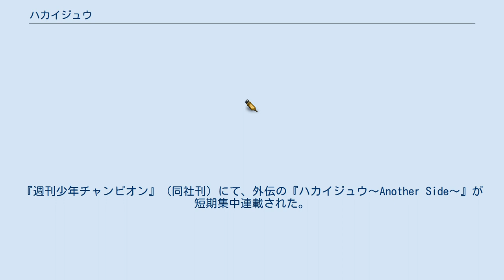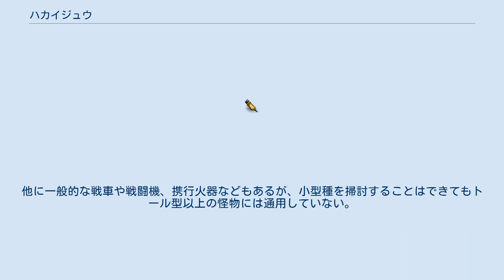ハカイジュウ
『ハカイジュウ』は、本田真吾による日本の漫画。
『月刊少年チャンピオン』（秋田書店）にて、2010年5月号から連載開始し、2014年7月号にて第1部が完結。
その後、第2部が2015年1月号から2017年7月号まで連載。
『週刊少年チャンピオン』（同社刊）にて、外伝の『ハカイジュウ〜Another Side〜』が短期集中連載された。
2012年7月時点での累計発行部数は100万部に達する。
 クラスター7の住人 地上の生存者 ルシリア あべのハルクスにて真世界を管理する集団。
メンバーが全員エボルで構成された戦闘集団であり、その人数は86人に上る。
 また、所属メンバーはそれぞれ共通のマークの入れ墨を体のどこかに入れている。
 その他 特殊生物とも呼ばれており、地震と共に突如出現した未知の生命体達。
形態や大きさは様々で、小動物ほどの生物もいれば、ビルよりも大きい生物もいる。
仲間意識はなく、種類が違えば縄張り争いする。
巨大な怪物はトール型と呼ばれ、トール型が出現する時には穴が発生する。
物語が進むにつれ立川だけでなく、お台場、新宿、京都にも出現していった。
トール型は出現場所によって姿や能力が違う。
第二部では食用に生産、供給、研究をされており、その味はかなり美味しいらしい。
ただし食べることで後述のリスクが生まれる。
その正体は、人間を害とみなした地球による自浄作用が生み出した産物だった。
 小型種 1メートルから10数メートルぐらいまでの特殊生物の総称。
幼体は人間に寄生することも出来るが、人間側に適正がない場合は一定時間経過すると人間の肉体が耐え切れず共に自爆する。
適応した場合、後述の「フューズ」になる。
 トール型 数10メートルから数100メートルぐらいまでの巨大な特殊生物の総称。
 ギガトール型/帝王型 およそ全長数百kmの超巨大特殊生物。
第1部ではギガトール型、第2部では帝王型と呼ばれた。
 その他の用語 特殊生物を人体と融合させた生物兵器。
不均一なマスクと装甲スーツを着用している。
極めて高い戦闘力を持ち、条件次第でトール型を瞬く間に倒すことも出来るが、人間としての理性がほとんど残っていない。
フューズ適合者を生み出すには、特殊生物の細胞を培養して移植したものと、特殊生物に寄生され自然発生したものの2種類があり、特に後者は強力なフューズになりやすい。
トール型が出現する穴（デン）の発生地域を壁で隔離したのは、自然発生型フューズの「苗床」とするためである。
01と02はスカイツリー本部で開発されたプロトタイプであり、体の各所からケーブルやパイプが露出している（制御にも不安定さがあり、現に01から04は暴走している） 人間と特殊生物をハイブリッドした人類の「進化系」。
フューズと同様に人間と特殊生物との混合体であり超人的な身体能力を誇るが、最大の違いは人間としての理性を保ったまま自らの意志で肉体の変化が可能なこと。
もちろん変化後に人間状態に戻ることも可能で、細胞の劣化を防ぐことで肉体の老化も止めることができる。
早乙女の口から今後の人類の基礎となる人間と言われており、5年後の総力戦では初代エボルである陽の細胞を培養し人工的にエボルを作りだすことが可能となった。
ただしエボル適正者でない者に細胞を注入した場合、悪性反応によりヴァリアント化してしまう。
 また、魅央のように部分的にしか変化できないように処置することもできるが、その場合は全身の肉体変化の操作に制限が掛かるため、特殊生物の肉を食べてしまうと急速にヴァリアント化が進行してしまう難点がある。
 フューズと比較すると理知的な行動面などで優れるが、フューズのように人間性を放棄した重武装の大型兵器との融合は控えられている為か、単体での破壊力や殲滅能力の点ではエボルの方がやや劣っている。
 特殊生物の肉を食べ過ぎたことで変貌した元人間。
特殊生物も食らうが、人間を好んで捕食する。
フューズやエボルに近い存在だが、2種と比較すると戦闘能力はあまり高くなく、人間や特殊生物の肉を食べると傷が再生する。
 主に黒の軍隊が用いていた巨大兵器。
攻撃兵器の名前はいずれも同名の映画タイトルがある。
他に一般的な戦車や戦闘機、携行火器などもあるが、小型種を掃討することはできてもトール型以上の怪物には通用していない。